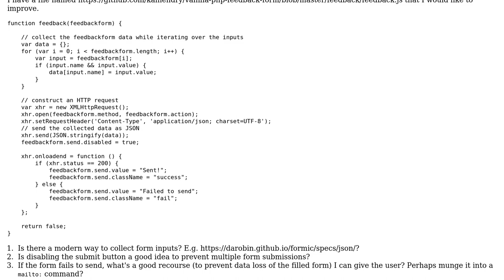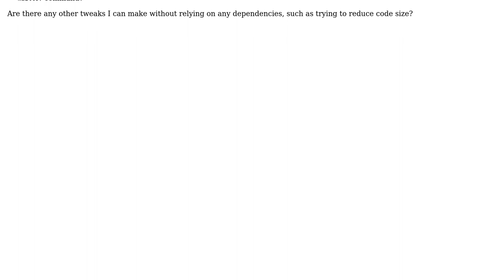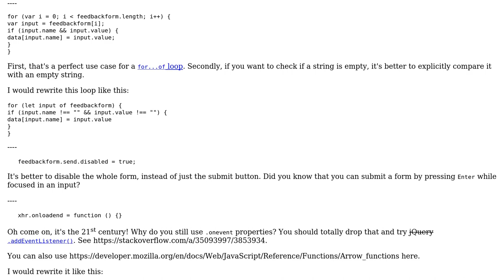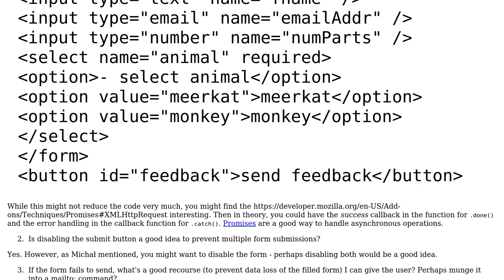Code Review: Submitting a form via JSON (2 Solutions!!)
Code Review: Submitting a form via JSON

With thanks & praise to God, and with thanks to the many people who have made this project possible! | Content (except music & images) licensed under CC BY-SA | Music | Images & others | With thanks to user Stephen Rauch user SAM OnELA user Michal Perlakowski user Kai Hendry and the Stack Exchange Network Trademarks are property of their respective owners. You are responsible for your own actions.